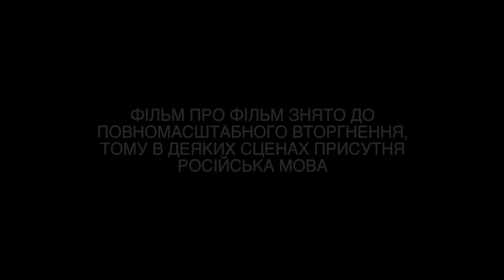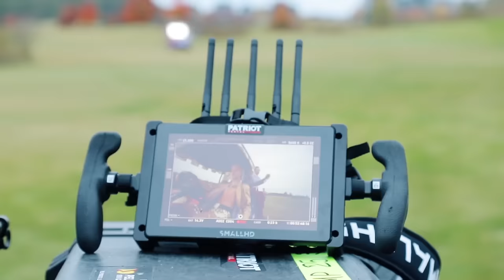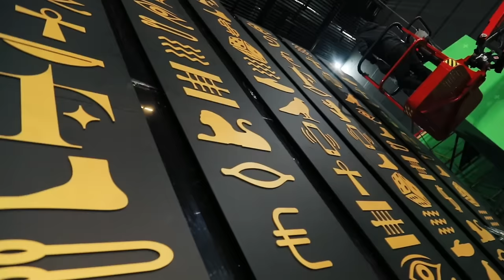MAX BARSKIH - RICH | Making of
Backstage:
Synelnykov Vsevolod / @synelnykov_vsevolod
Yevgen Kalinushkin / @1ev_geniy

Songwriting: Max Barskih
Music Production: Max Barskih, Vitaliy Telezin, Marin Danilo, Bilousov Pavlo, Kirill Levin
Mix & Maxtering: Alexander Slinchenko